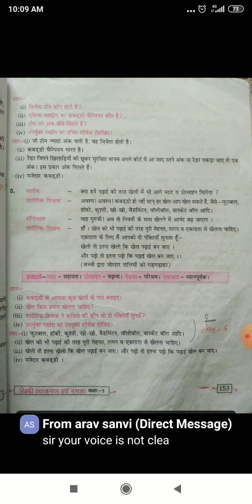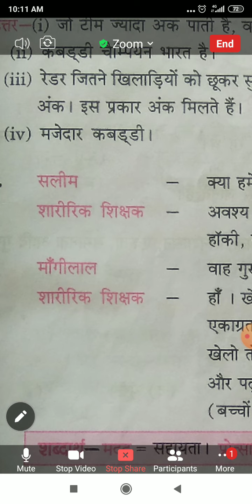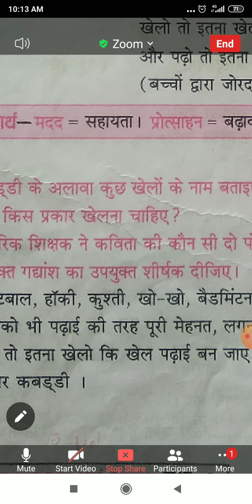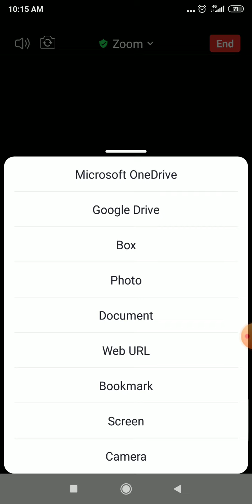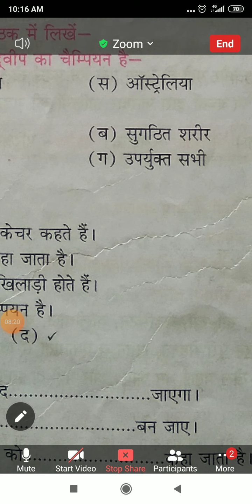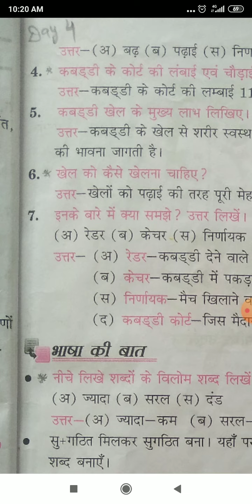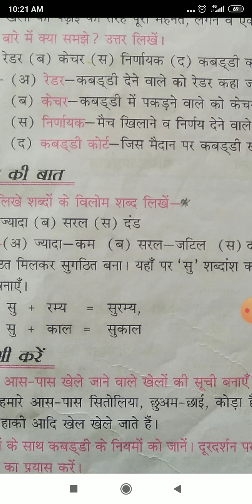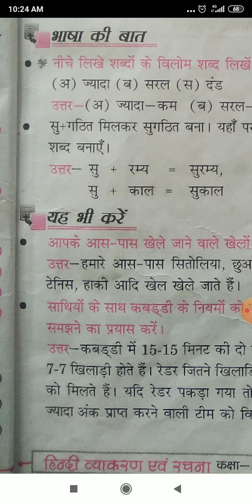Class-5, Hindi, Ch.-12, (Activities, Q./A.), Lec.-2